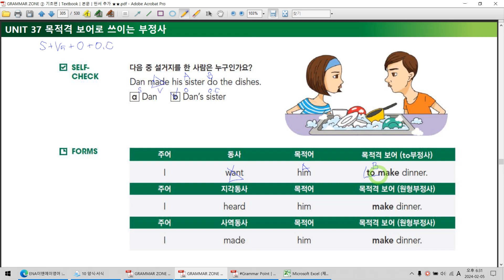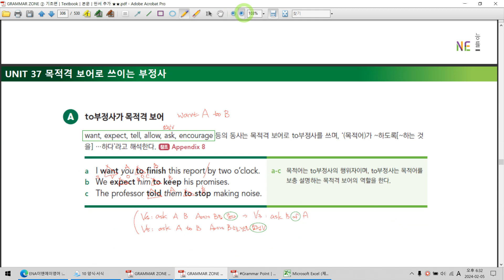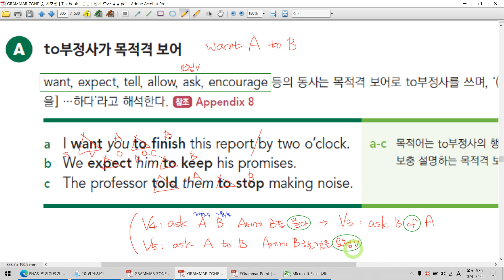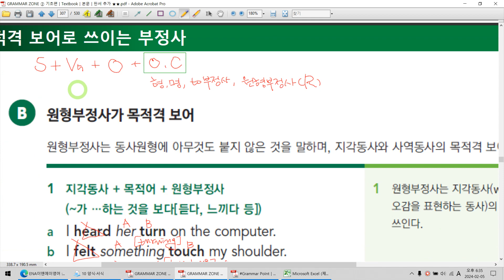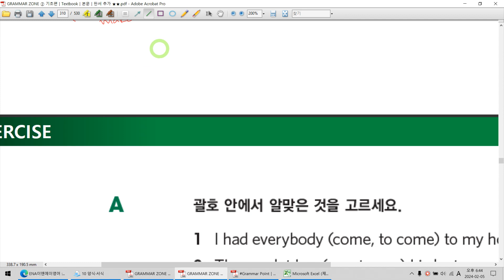UNIT 37│목적격 보어로 쓰이는 부정사